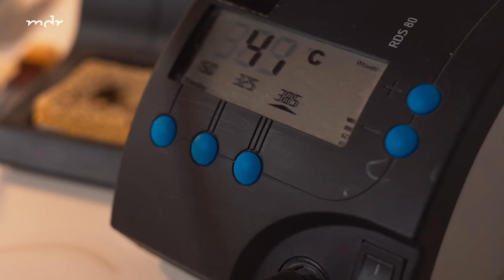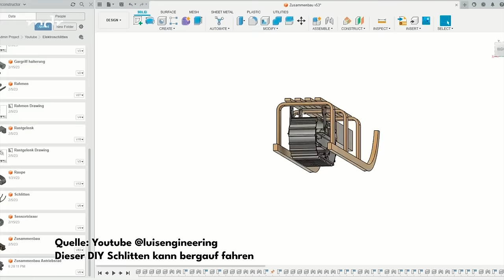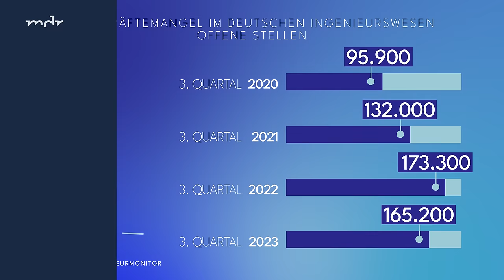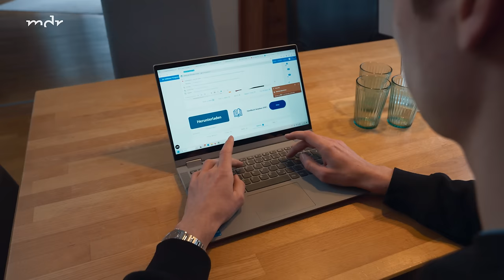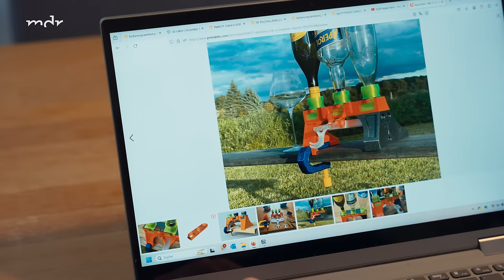Wieso Erfinder ihre Ideen for free teilen | Einfach Genial mit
@luisengineering  ist Ingenieur – und YouTuber. Von der benzinbetriebenen Zahnbürste bis hin zum bergauf fahrenden Schlitten: Auf seinem Kanal unterhält er mit seinen abgefahrenen DIY-Erfindungen, die er selbst konzipiert, in seinem 3D-Drucker herstellt, baut und programmiert, regelmäßig tausende Fans. Sind diese Erfindungen total unnötig? Oder vielleicht genau der richtige Weg, um junge Menschen für Roboter, Maschinenbau und Elektrotechnik zu begeistern? Luis ist davon überzeugt.

“Wenn es etwas nicht gibt, was ich gern hätte, dann kann ich es mir einfach bauen.”

Als Teil der Maker-Community, einer weltweiten Gemeinschaft von Tüftlern, Heimwerker und Erfindern, die Lösungen für große und kleine Probleme selber bauen, stellt er die meisten seiner Ideen zum 3D-Drucken und Nachbauen online auf Plattformen wie Thingiverse oder Printables zur Verfügung. Die Idee, die am meisten nachgebaut wurde? Eine Aperol-Misch-Maschine.

Wir treffen den aufstrebenden DIY-YouTuber da, wo alles begann: in der Garage seiner Eltern im Allgäu, begleiten ihn zu einem Treffen mit dem Ingenieur und YouTuber @CNCKitchen und schauen ihm beim Tüfteln über die Schulter. Wie kommt Luis auf seine witzigen Ideen? Versteht er sich als Teil einer neuen Erfinder-Generation?

🟦 Im Video:

Luis Marx – Erfinder, Youtuber, Ingenieur
Valentin Marx – älterer Bruder von Luis und ebenfalls Ingenieur
Nina Marx – Mutter von Luis und seinen zwei Brüdern
Stefan Hermann aka @CNCKitchen  – Ingenieur und erfolgreicher YouTuber

🟦 Kapitel:

00:00 - 00:58 Intro
01:03 - 05:09 Traumberuf Ingenieur?
05:10 - 12:50 Wie alles begann
12:51 - 17:59 Die Maker-Community & CNCKitchen
18:00 - 19:42 Der Durchbruch
19:43 - 22:36 Prototyping heißt auch Mut zum Scheitern
22:37 - 24:30 Visionen mit Beschränkungen

Jain – Makeba
Emmanuel David Lipszyc – Don't need no gun
Dave Porter – Breaking Bad Main Title Theme
Brian Flores, John Hunter Jr., Jonathan Slott – Chedda
Ätna – Come To Me
Joni Amelia Fuller – Like Clockwork
M83 – Midnight City
Josselin Bordat – Lifestyle Trap
Jonathan Josue Monroy, Lestley Renaldo Jr. Pierce, Matthew Todd Naylor – Rebirth
Dominic Francis Glynn – Dusty Boots
Brian Flores, John Hunter Jr., Jonathan Slott, Jonathan Still – Overly Swag

🟦 Credits:

Autoren: Marek Runde, Gwenda Walk
Kamera: Fynn Schmidt
Ton: Marco Hasenburger
Schnitt: Julian Lyubych
Motion Design: Ozan Sanal
Produktion Labo M: Julia Ulrich, Laura Schäfer, Sybille Scharn
Produktion MDR: Maja Brömel
Social Radaktion Labo M: Frederike Lichtenstein, Leonie Richter
Redaktion Labo M: Inka Kiwit, Eva Schmidt
Redaktion MDR: Pit Lehmann
Leitung MDR: Achim Schöbel

Einfach Genial ist ein Format des MDR.